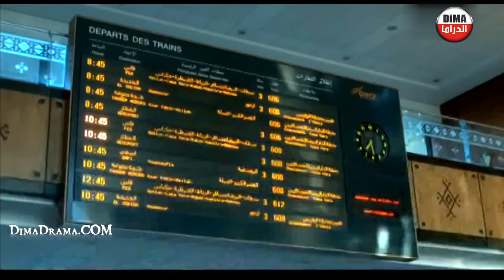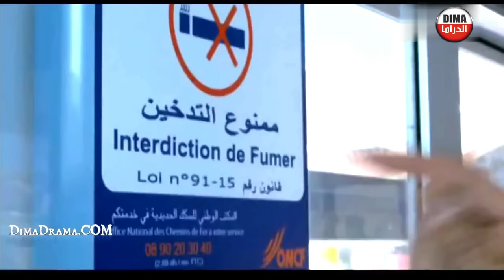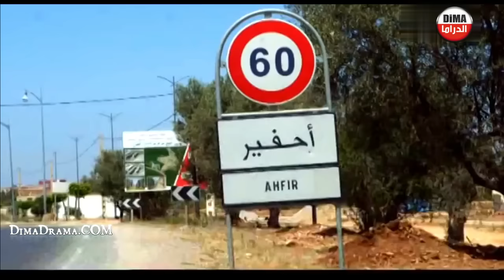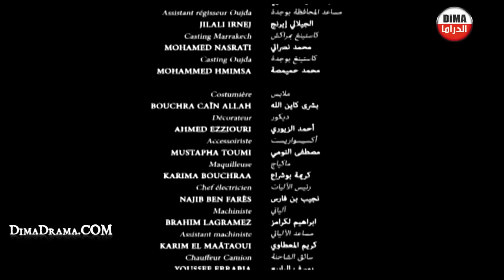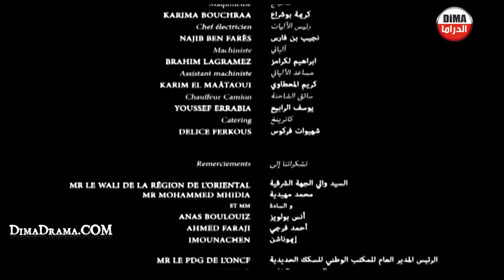Film Al tarqia HD فيلم مغربي الترقية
فيلم مغربي الترقية